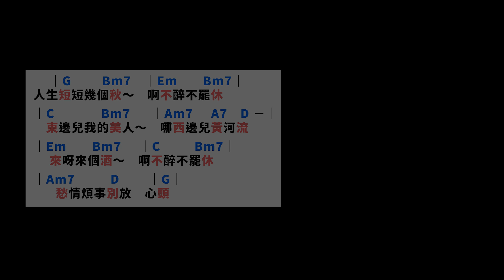吳蕚洋《蜂蜜檸檬》｜2018台北市長候選人選舉辯論會｜原曲李麗芬《愛江山更愛美人》｜NICK老師吉他簡單彈唱 Easy Acoustic Cover 吉他譜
詞：小蟲／曲：小蟲
▉ 吳蕚洋《蜂蜜檸檬》｜吉他譜參考這裡↓↓↓
2018年台灣台北市長辯論會日前登場，其中，最受矚目的莫過於無黨籍候選人吳蕚洋，因為他在辯論會上推廣蜂蜜檸檬水又唱歌，引發熱烈討論。

分享喜歡這首歌曲的吉他初學者練習